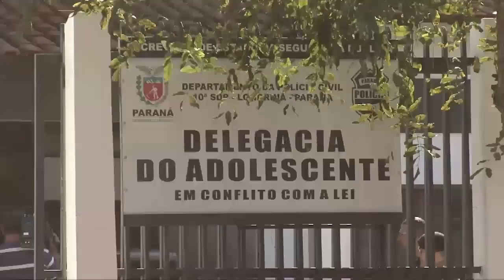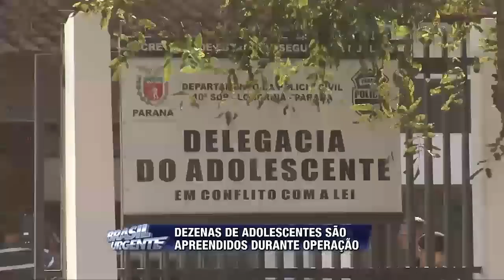Dezenas de adolescentes são apreendidos durante operação